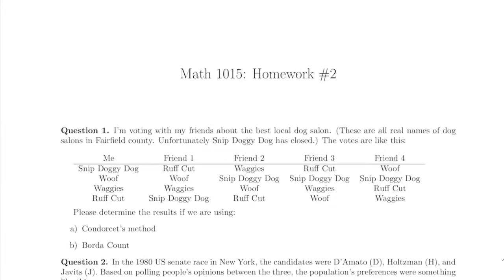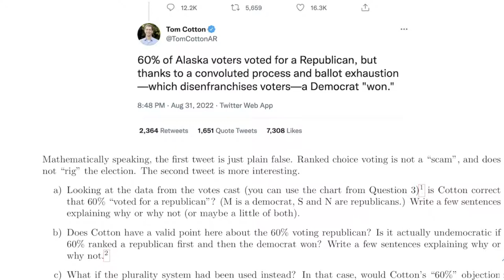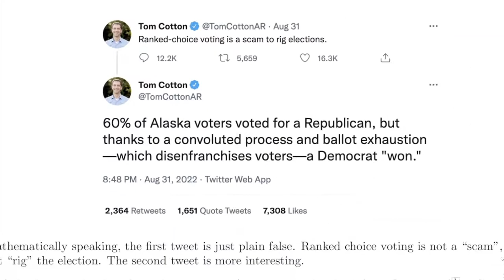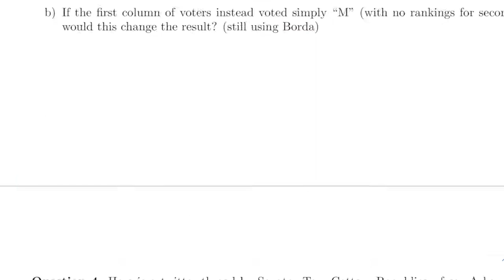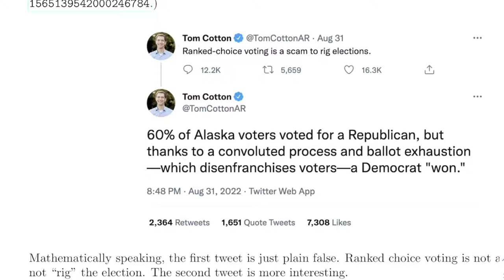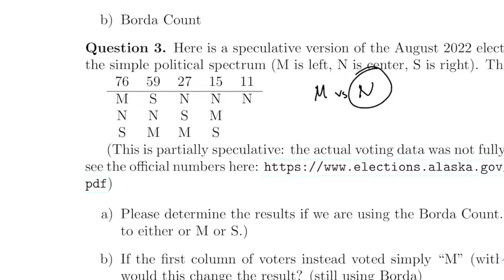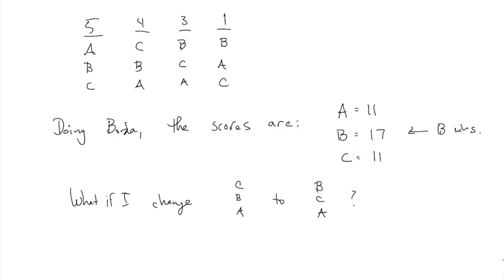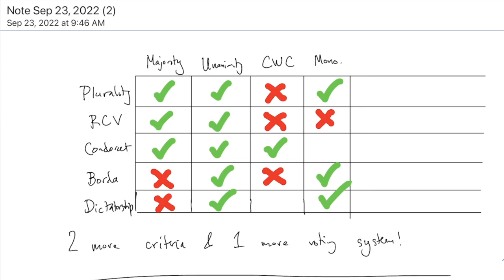Math Explorations, ep06: Monotonicity, Dictatorship (Sep 23, 2022)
This is a recording of a live class for Math 1015, Mathematics: An Exploration, an undergraduate course for non-technical majors at Fairfield University, Spring 2022.

The major topics are voting, gerrymandering, and graph theory. Handouts and homework are at the class website.

Calculus 1 (Fall 2021): more theoretical calculus sequence, following Stewart's book closely. Limits, derivatives and integrals.

Real Analysis (Fall 2020): intended for advanced undergraduates. Limits, continuity, and basic topology of the real numbers.

Theory of Computation (Spring 2022): finite automata, Turing machines, formal grammars. For computer science and math majors.